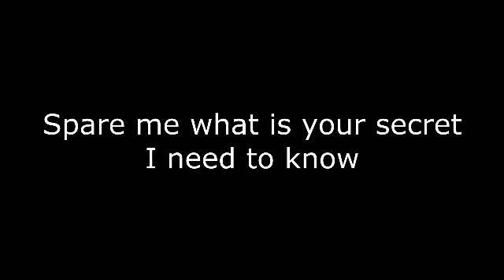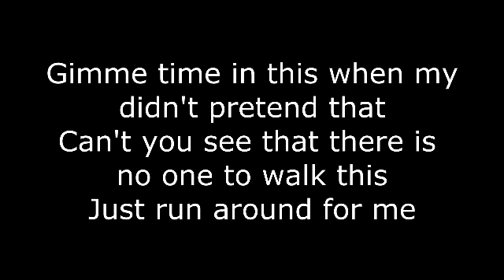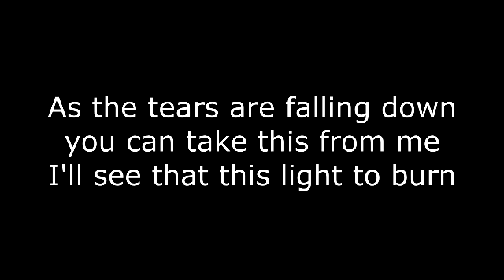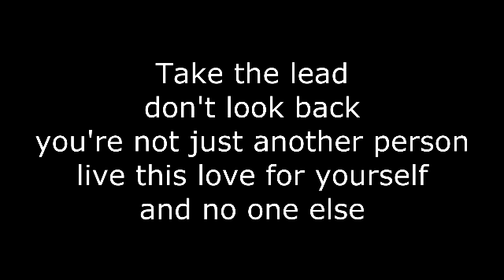Dead City Lights-Come Alive lyric video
These are the lyrics to Dead City Light's "Come Alive"
I had to do this all by ear, so I know for sure I made some mistakes, as at one point I spent a good 20-30 minutes trying to figure out what the line said, before giving up.